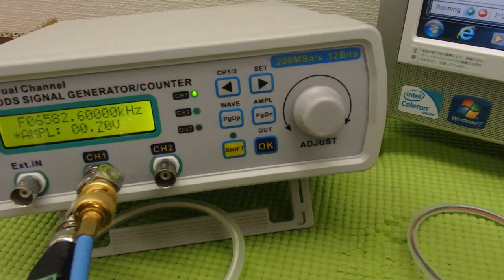メガヘルツの超音波発振による、新しい振動評価技術 ultrasonic-labo